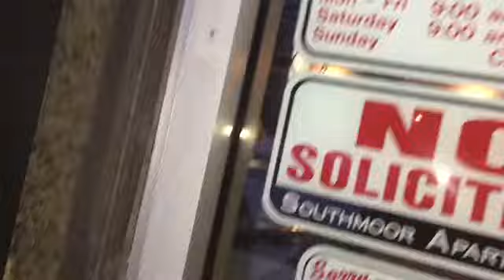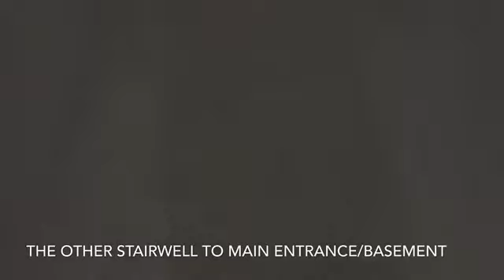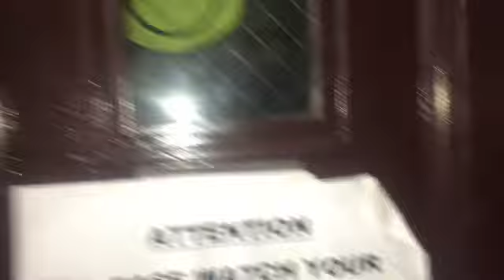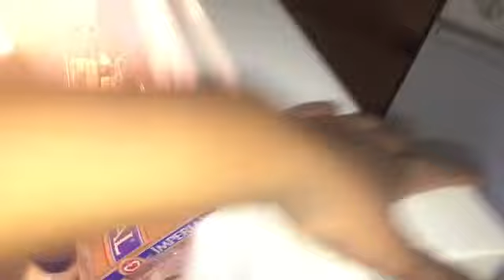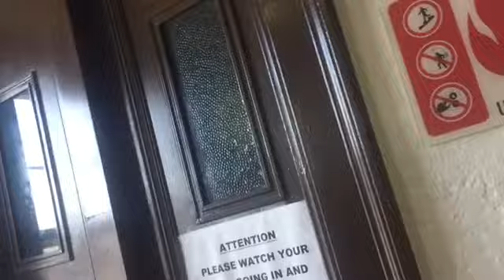My Studio Apartment Tour 2k20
I’m moving really soon